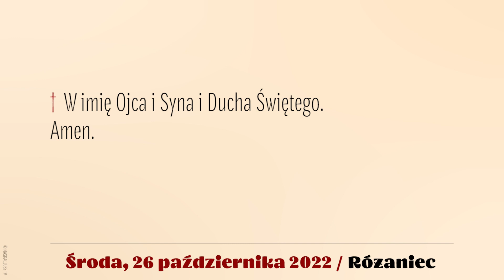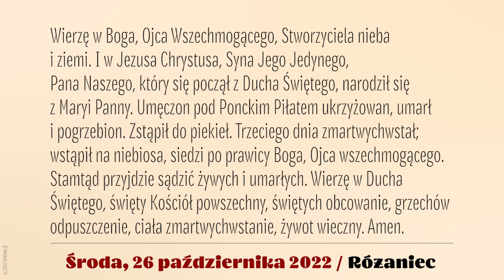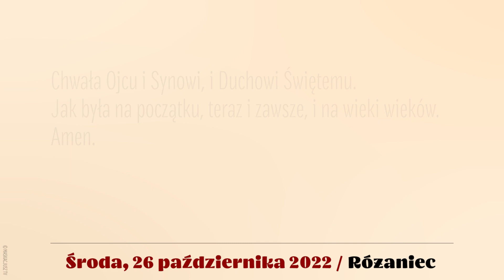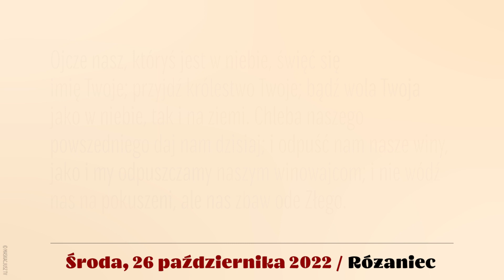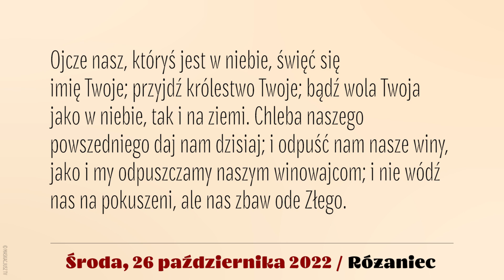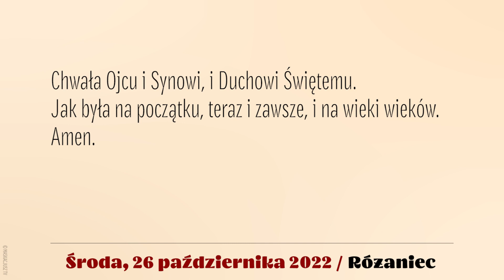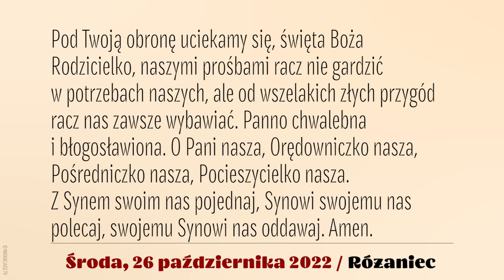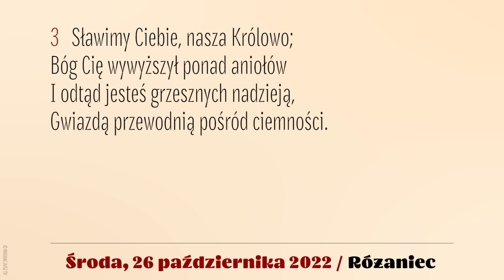Różaniec | 26 października 2022